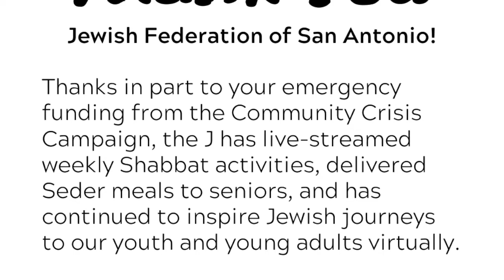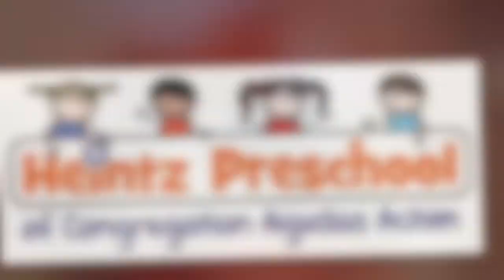JFSA Thank You Campaign